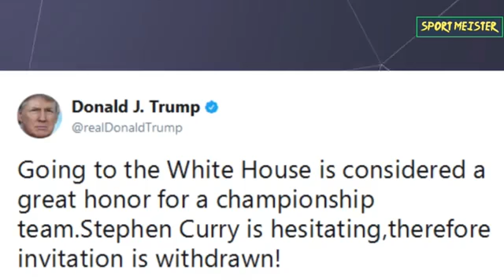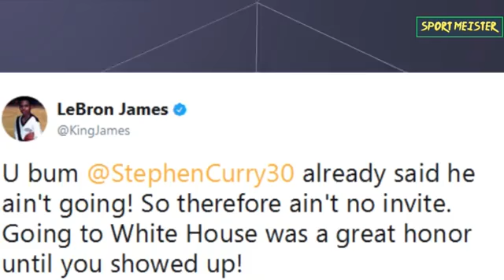Donald Trump'a meydan okudular!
Amerikan Futbol Ligi oyuncuları, Amerika Başkanı Donald Trump'ın açıklamalarına sahada yanıt verdi. Trump'un, Maçlarda, Amerikan Marşı okunurken protesto